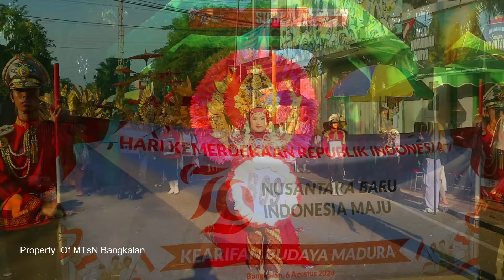MTs Negeri Bangkalan Dalam Karnaval 2024 - Dirgahayu RI ke-79! 🇮🇩🎉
Pada kesempatan kali ini, MTs Negeri Bangkalan dengan bangga turut serta dalam karnaval 2024 di Bangkalan untuk merayakan Dirgahayu Republik Indonesia yang ke-79. Karnaval ini menjadi momen yang penuh warna dan semangat kebangsaan, di mana siswa-siswi kami menampilkan beragam kreasi dan atraksi yang memukau.

Saksikan kehebohan dan keceriaan dalam video ini, di mana siswa-siswi MTs Negeri Bangkalan menunjukkan kreativitas mereka melalui berbagai kostum dan penampilan yang menarik. Dari tarian tradisional hingga parade kostum unik, semuanya ada di sini!